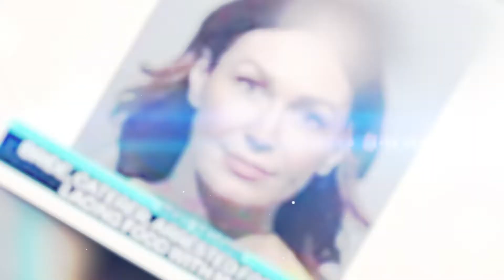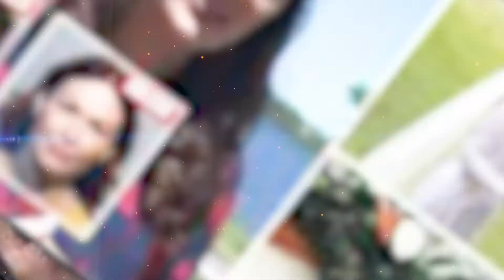O mireasă şi furnizoarea ei de catering au fost arestate pentru că au pus canabis în mâncare!